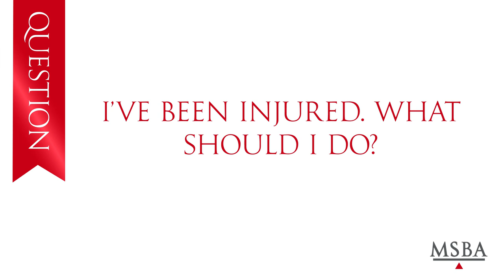MN Find a Lawyer - Personal Injury FAQs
MSBA member Lindsay Lien Rinholen answers some common questions about Personal Injury law.